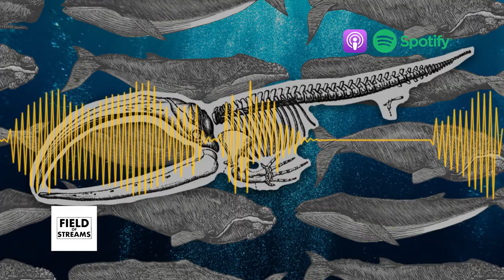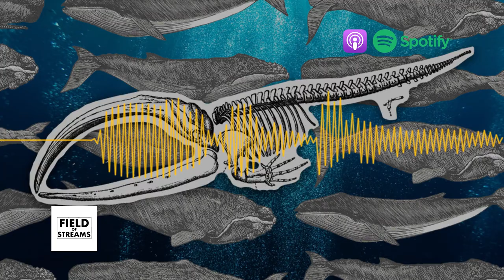How to Fit a Whale into Your Life Lobby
In this episode, inspired by a story I read about flensing and articulating a whale to be installed in a lobby, I explore the importance and value of examining your completed work and celebrating its life.

"Bones, Bones: How to Articulate a Whale" by Peter Wayne Moe (the story mentioned in the intro).

This is an audio reading of the post "How to Fit a Whale in Your Life Lobby” originally published on April 18, 2022. Additional creative inspirations can be found at that link.

About Field of Streams
This podcast provides audio readings of The Stream newsletter's main feature. The Stream is written by Janeen McCrae, and aims to provide a weekly dose of personal essays and creative inspirations that'll get you revved up to 'make the thing.' It's available on all major podcasting platforms.